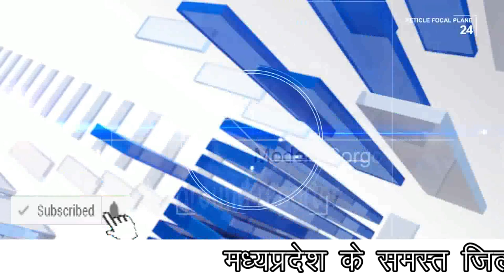स्वच्छता अभियान के जनक संत श्री गाडगे जी महाराज की जयंती के अवसर पर एक विशाल चल समारोह निकाला